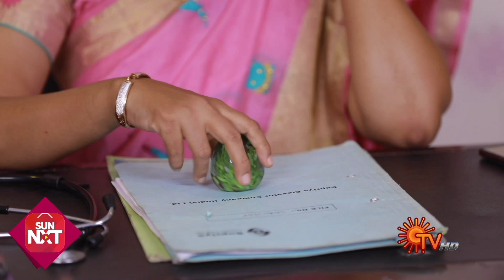Magarasi - Best Scenes | Full EP free on SUN NXT | 29 August 2022 | Sun TV | Tamil Serial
Watch the Best Scenes of popular Tamil Serial Magarasi, that airs on Sun TV.

Watch all Sun TV Serials FREE on SUN NXT App. Offer valid only in India till 30 September 2022.